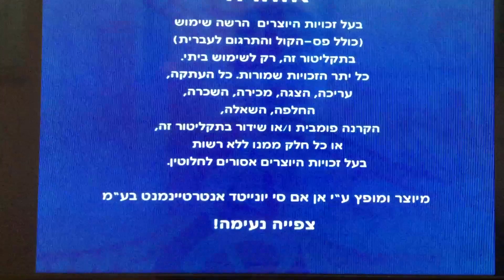Opening to my 2010 Hebrew 🇮🇱 DVD of Planet 51 I got today 6/22/20